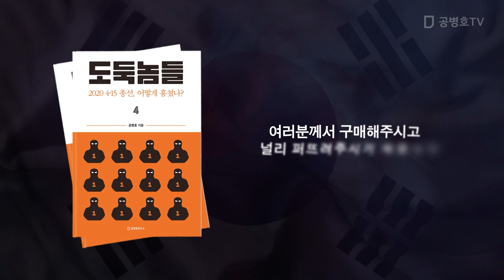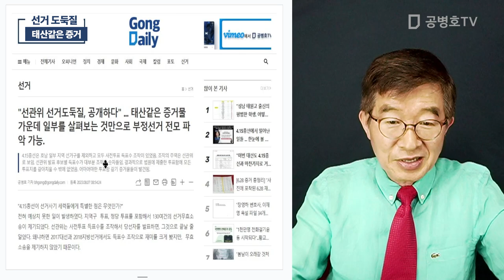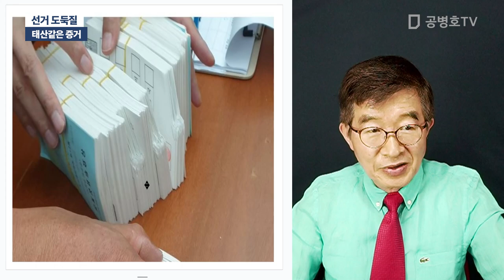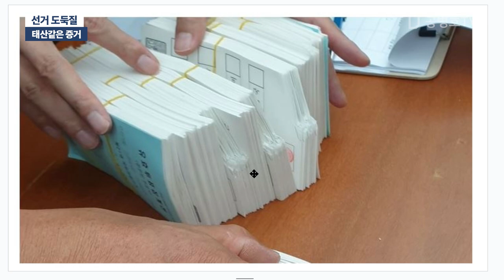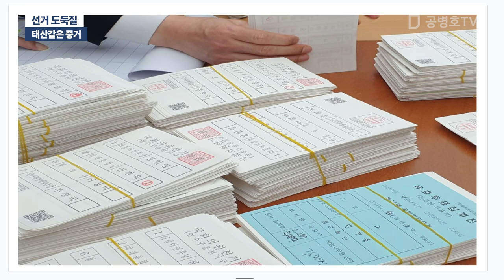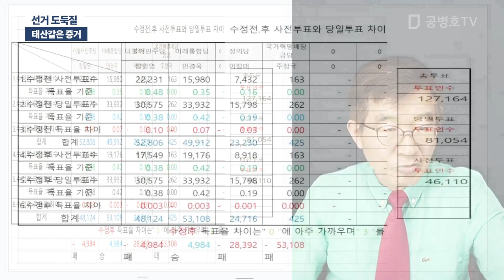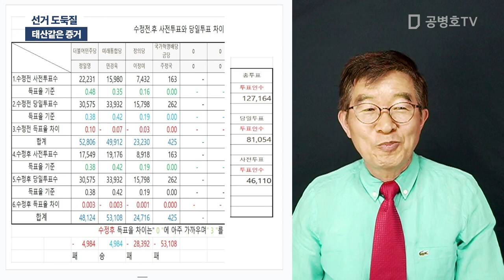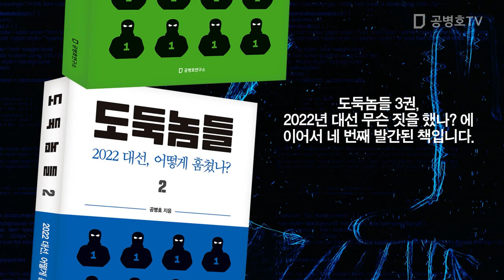선거 도둑질 / 태산같은 증거 [공병호TV]